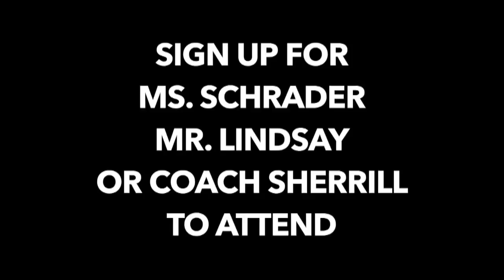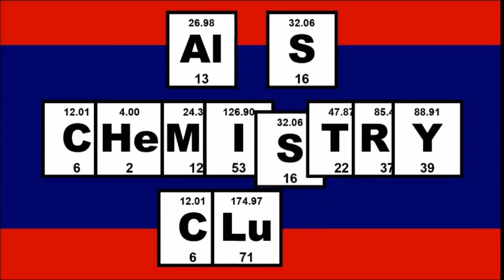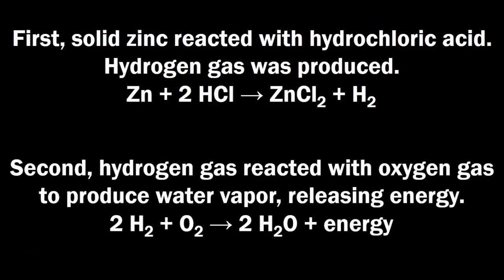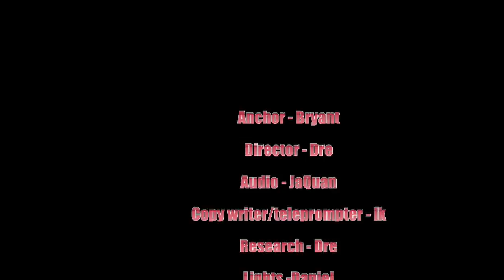Announcements of November 13, 2018